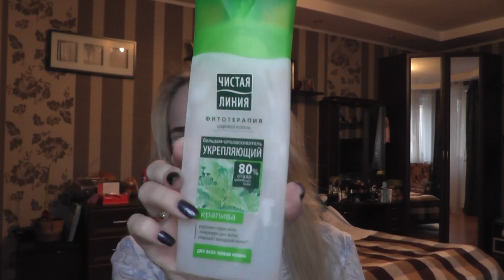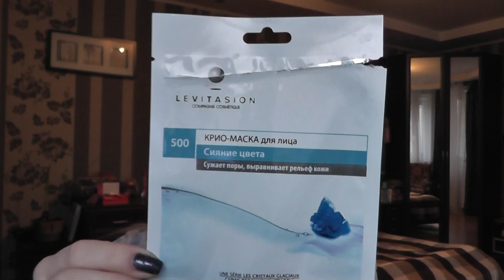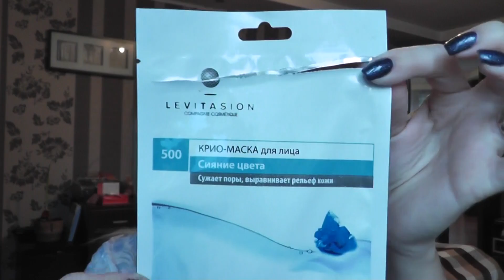Пустые баночки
Ваша Катя)